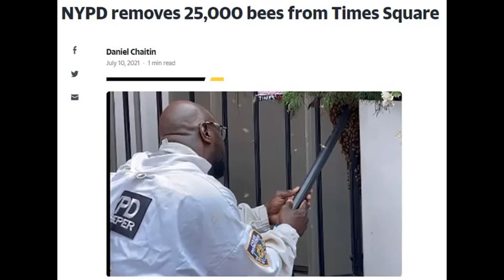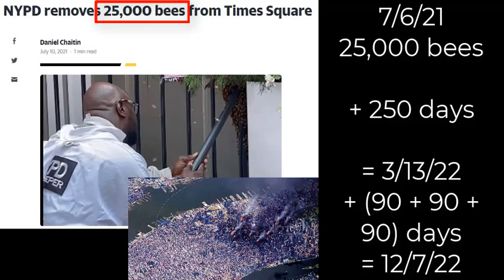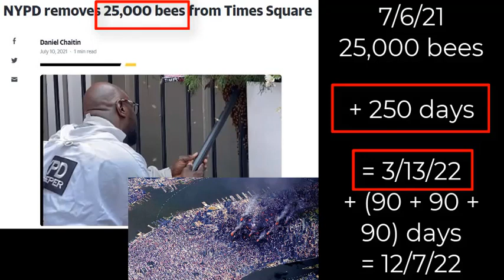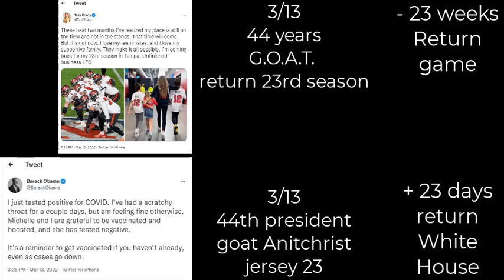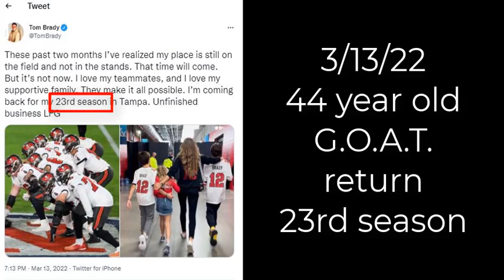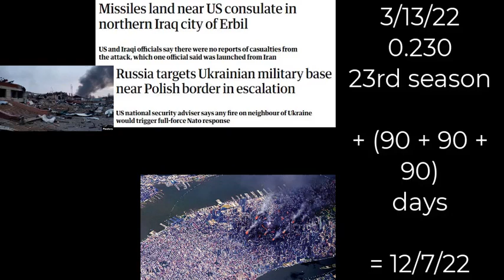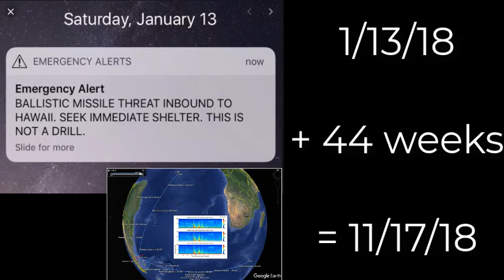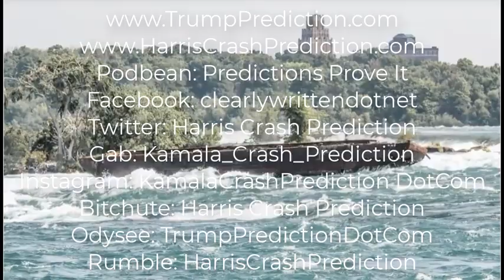Prediction - 25,000 BEES IN TIMES SQUARE = BOMB NYC Dec 7